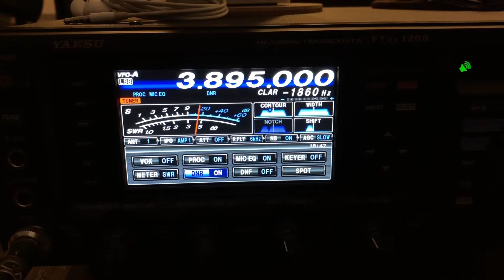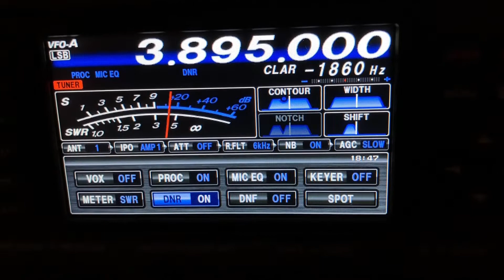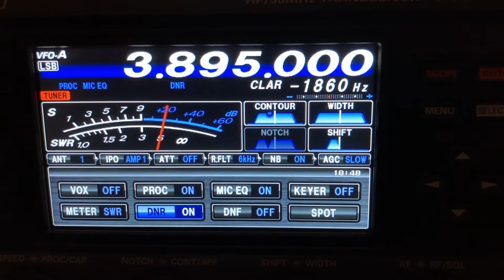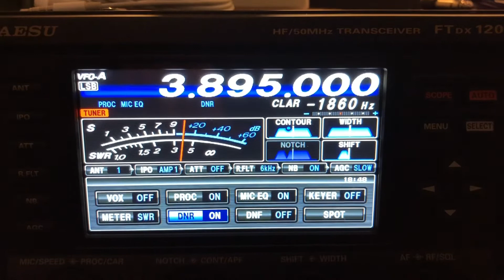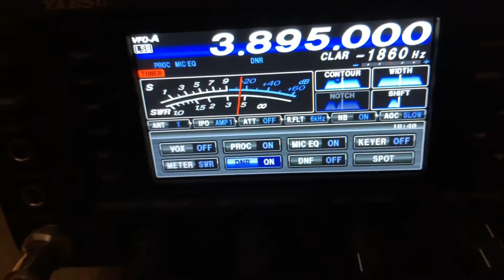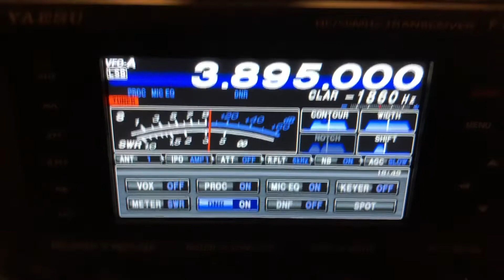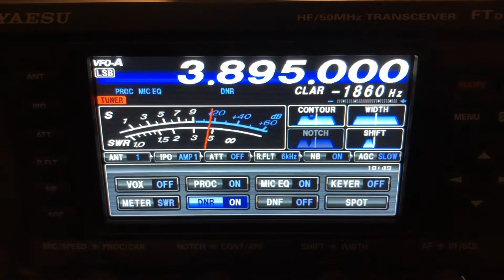Yaesu FTDX-1200 homebrew 75m mobile antenna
Using my homebrew 75m mobile antenna on my balcony. Other antenna is a 75m hamstick. Big signals.